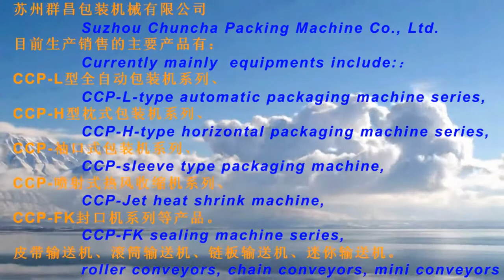horizontal packing machine for biscuit & wafer